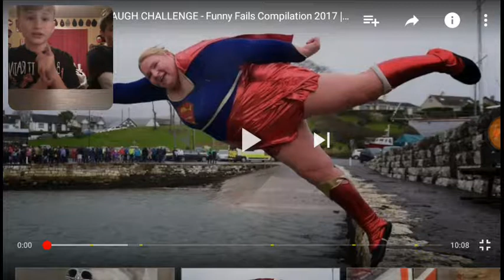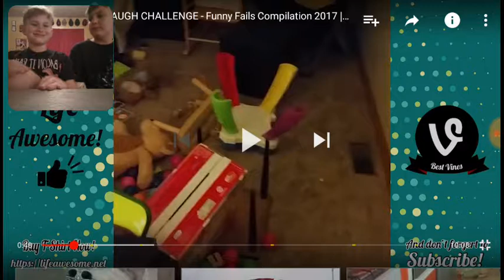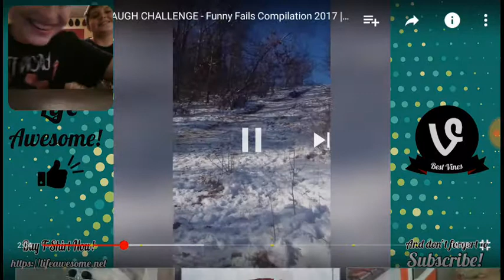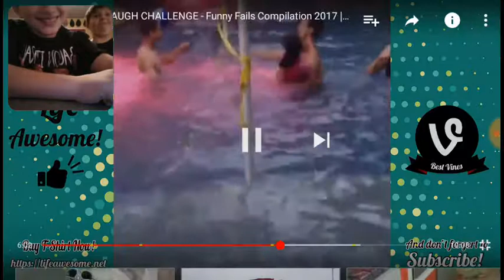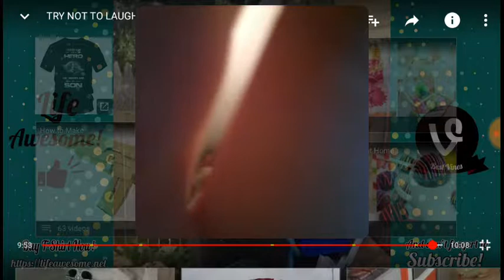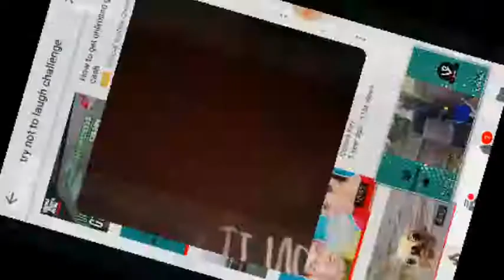TRY NOT TO LAUGH!!!!!(consequence)